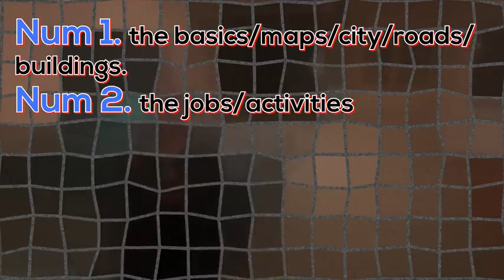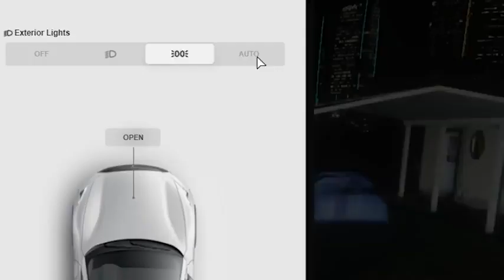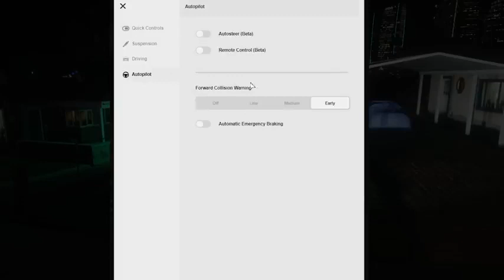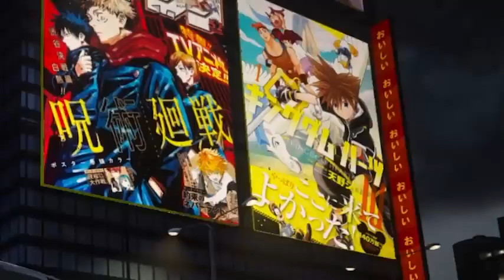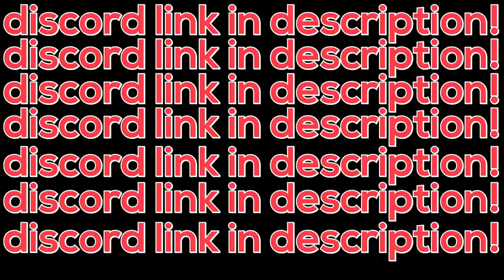I made my own GTA6 gameplay